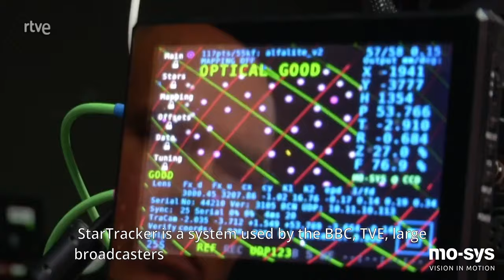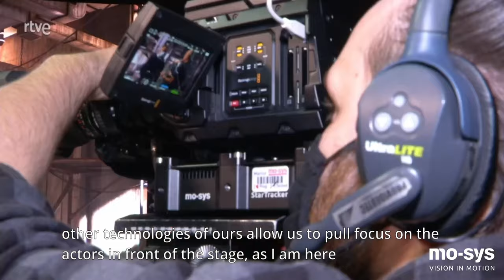Mo-Sys speaks with rTVE about virtual production technologies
Philippe Vignal, Director of Sales and Business Development for Mo-Sys, sat down with rTVE to discuss how the Mo-Sys StarTracker camera tracking system is used to match real images with virtual environments so that when the camera moves, the virtual 3D image moves in unison with that camera.